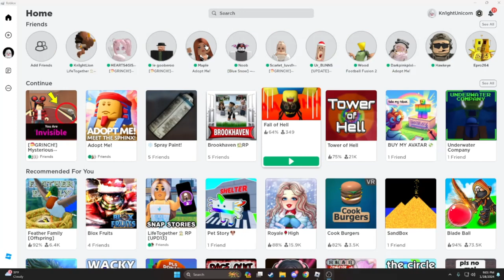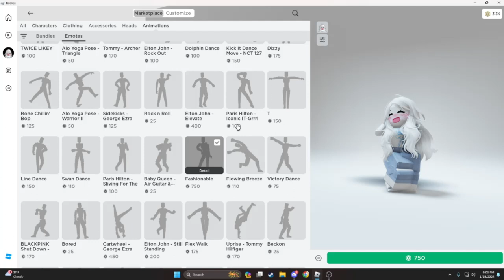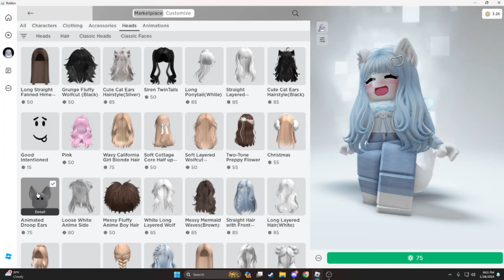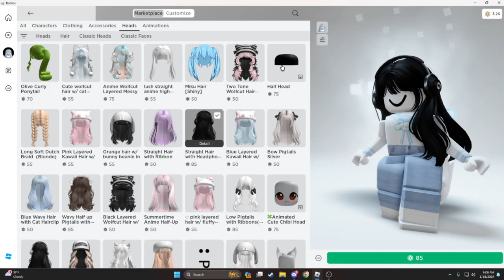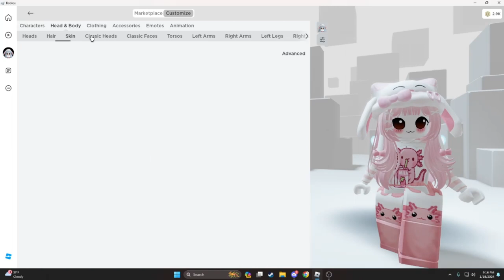Roblox Shopping Spree Spring Edition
Spring into new looks with this Roblox Shopping Spree!